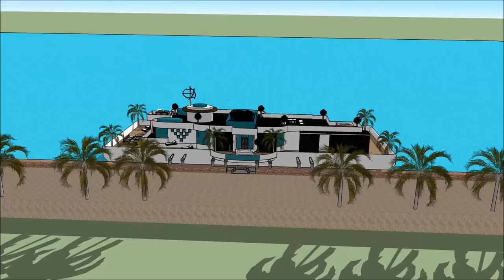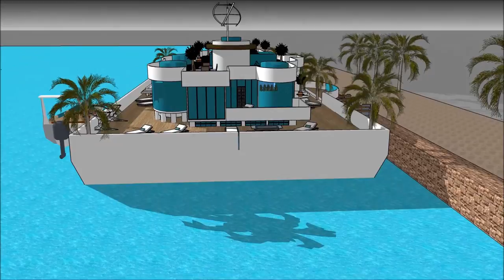Casa galleggiante Rotterdam Amsterdam di lusso Design Macgyver Ultimate houseboat Marine prefabbrica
The Casa galleggiante Rotterdam Amsterdam di lusso Design Macgyver Ultimate houseboat Marine prefabbrica is made to sustain quality of living Olanda Amsterdam Milano Parigi Dubai SardegnaPraga RotterdamVenizia Amsterda Roma Jesolo Barca Canada Chinese Cina Francia Londra Giappone Tokyo Danimarca Spagna Stati Uniti d'America Inghilterra Florida Amburgo Germania India Australia Abu Dhaibi Sud Africa Svezia Finlandia Russia Copenhagen Irlanda Liverpool Scozia brasile brasile
or elsewhere.

The Casa galleggiante Rotterdam Amsterdam di lusso Design Macgyver Ultimate houseboat Marine prefabbrica includes an Extravagant Barge Design ready for the extravagant user to rent the barge Houseboat Olanda Amsterdam Milano Parigi Dubai SardegnaPraga RotterdamVenizia Amsterda Roma Jesolo Barca Canada Chinese Cina Francia Londra Giappone Tokyo Danimarca Spagna Stati Uniti d'America Inghilterra Florida Amburgo Germania India Australia Abu Dhaibi Sud Africa Svezia Finlandia Russia Copenhagen Irlanda Liverpool Scozia brasile brasile

The Casa galleggiante Rotterdam Amsterdam di lusso Design Macgyver Ultimate houseboat Marine prefabbrica has three level plans with basement underneath it, which consist all the facilities needed for the renter. The Houseboat Barge has a unique modern contemporary design with unique architectural features. It has its own lounge area with gorgeous view of the bay. Olanda Amsterdam Milano Parigi Dubai SardegnaPraga RotterdamVenizia Amsterda Roma Jesolo Barca Canada Chinese Cina Francia Londra Giappone Tokyo Danimarca Spagna Stati Uniti d'America Inghilterra Florida Amburgo Germania India Australia Abu Dhaibi Sud Africa Svezia Finlandia Russia Copenhagen Irlanda Liverpool Scozia brasile brasile